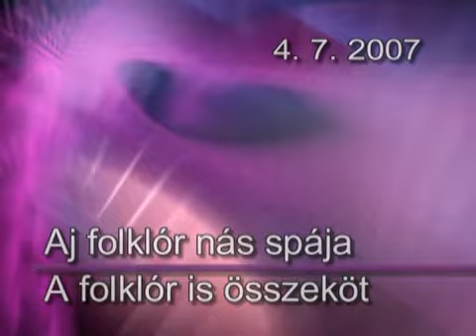Aj folklór nás spája - A folklór is összeköt